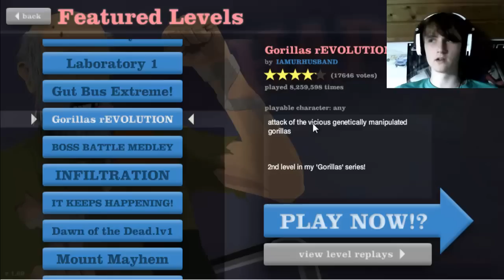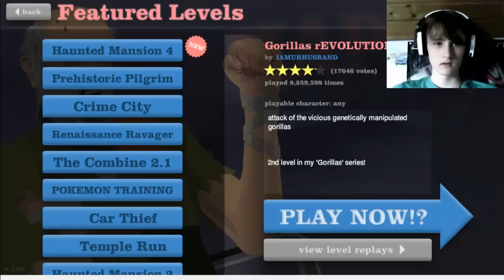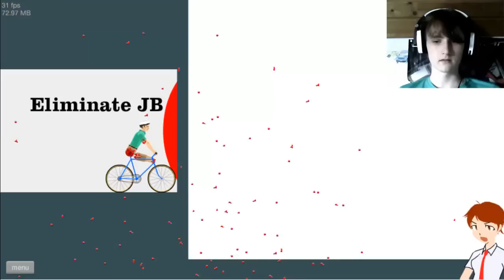Let´s play Happy Wheels (German/HD) Part2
Das Spiel ist einfach so hammer lustig ^^